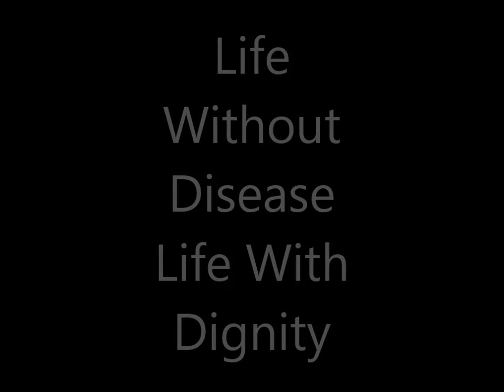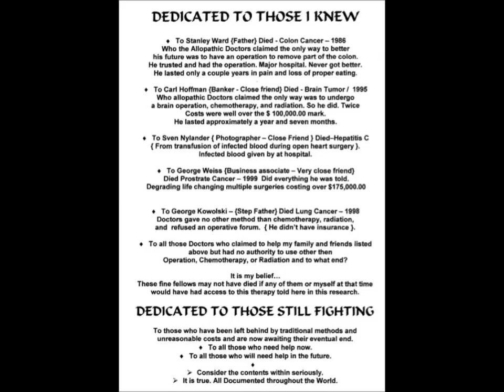Gary Ward Tape 6 Tracks 1 and 2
Gary Wards Your Own Personal Pharmacy